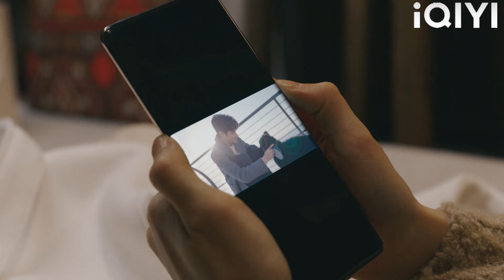The CEO fantasized about meeting Cinderella countless times!